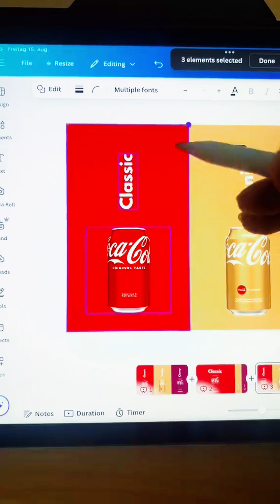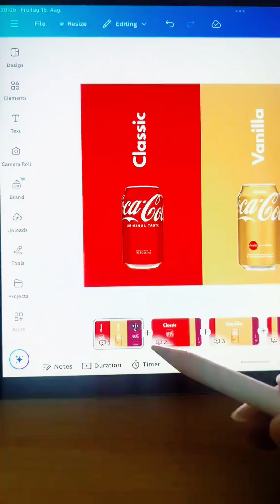What 99% of People Don't Know About Canva's BEST Features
Discover the most powerful Canva Tips & Tricks to speed up your design workflow in 2025!
These hidden Canva hacks will help you create professional thumbnails, Instagram reels, YouTube posts, presentations, and logos faster than ever.

Inside this video:
✔ Hidden Canva features
✔ Design shortcuts
✔ Pro tools for FREE
✔ Magic Studio tricks
✔ High-CTR design hacks